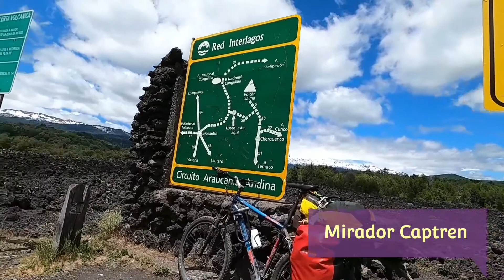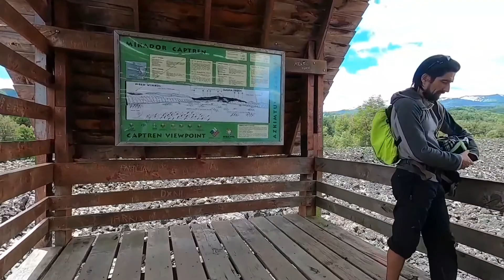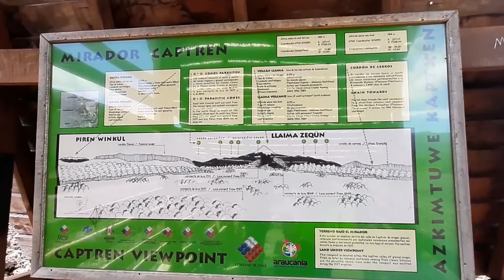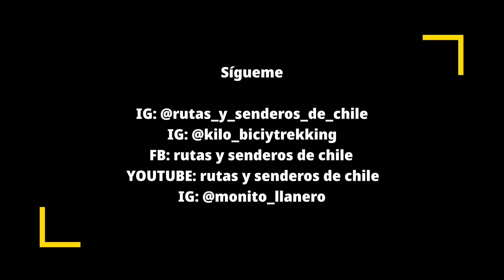Cicloturismo Chile - Araucania Andina - Capitulo 08 (Final), Mirador Captren - Termas - Curacautín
El vehículo que contratamos el día anterior, nos llevó desde Melipeuco hasta el camping Cascadas del Llaima en la cercanías del sector del Mirador Captren. Desde ahí partimos en bajada, pasando a visitar el  Mirador Captren, este lugar tiene una espectacular vista del Escorial Volcánico que viene desde la base del Volcán Llaima. Luego continuamos bajando hasta llegar al camino pavimentado, el cual cuenta con un tramo de ciclovía en muy buenas condiciones.
Luego llegamos al desvío que nos llevó en un tramo de 17kms de camino de tierra (con tramos en subida), a las termas de Cañon de Blanco. Se recomienda pasar, solo si se cuenta con dinero para pagar el camping, el cual es bastante caro por persona. De tordas formas fue un premio pasar la última noche de la travesía en ese camping con termas.
Ya al día siguiente el (último día de la travesía), la mañana la ocupamos para relajarnos y aprovechas las termas, y después de almuerzo comenzamos a bajar hacia Curacautín, primero bajamos por 17kms del caminos de tierra que habíamos realizado el día anterior, para luego llegar al camino pavimentado que nos llevaría a Curacautín, en donde habíamos reservado un hospedaje y donde teníamos el vehículo para regresar a Santiago al día siguiente.
FIN TRAVESIA ARACUANIA ANDINA!!